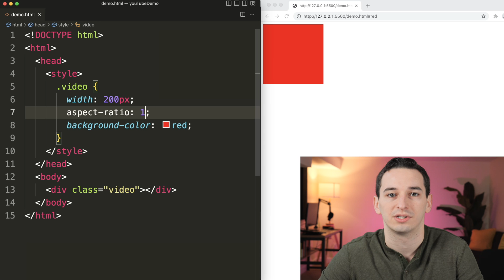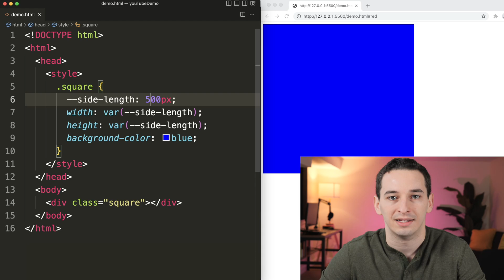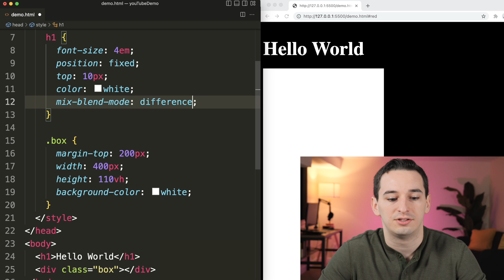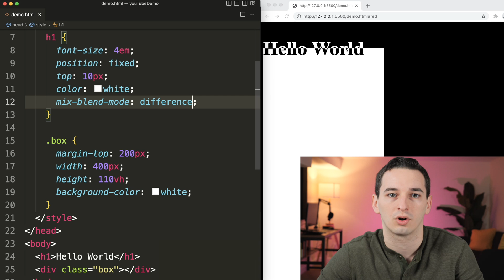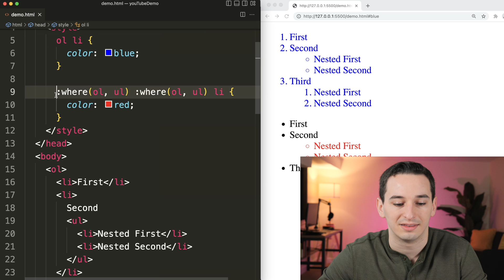Top 5 CSS Tricks You NEED To Know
These are 5 of my favorite CSS tricks that every frontend developer should know!